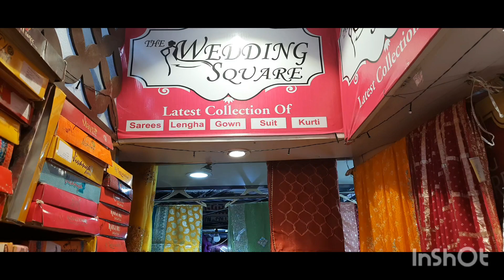jhansi द वैडिंग स्क्वायर साड़ी का शोरूम कहां पर बना है लहंगा चुनरी भी है रिपोर्ट अनिल मौर्य